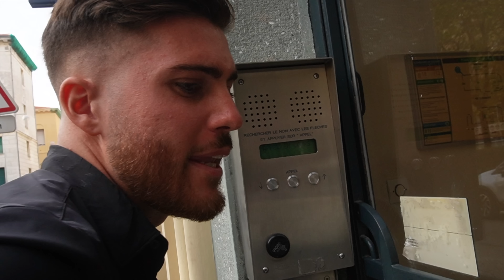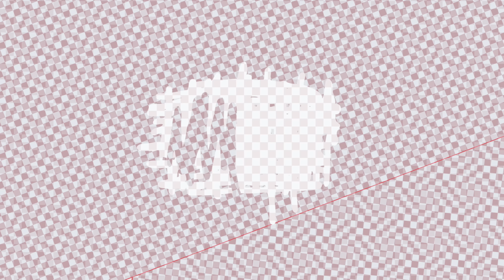GIO L'AGENT IMMOBILIER ! (JE ME FAIS INSULTER AU TEL ! )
Vous m'avez vu à la télé, vous m'avez vu sur les réseaux, vous m'avez vu sur YouTube, mais vous m'avez jamais vu dans mon vrai métier !
Et OUI dans la vie je suis agent immobilier et aujourd'hui j'ai décidé de vous parler un peu de mon métier, je sais que ça fait un moment que vous attendiez ça donc je vous annonce que j'ai prévu de faire plusieurs vidéos à ce sujet.